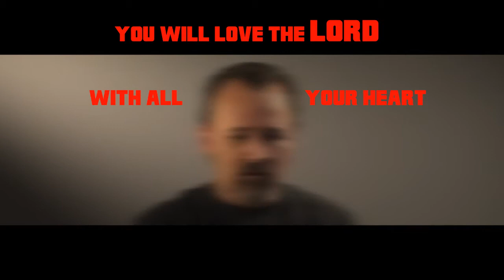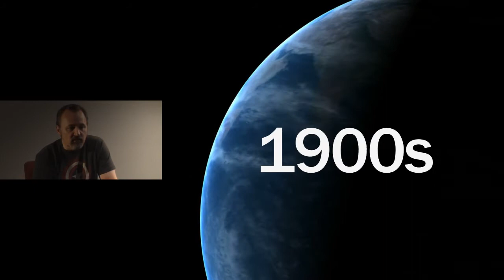Do you Believe Blind Faith Is A Positive Example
Pastor Clark talks about , Do you Believe Blind Faith Is A Positive Example?
 so pastor CLARK is putting the truth out there ...

BY PASTOR Clark Vangilder FROM Calvary Chapel Maricopa
I am the Assistant Pastor and Worship Leader at Calvary Chapel Maricopa. Christianity is a relationship, not a religion ...
WE ALSO LIKE TO THANK ...